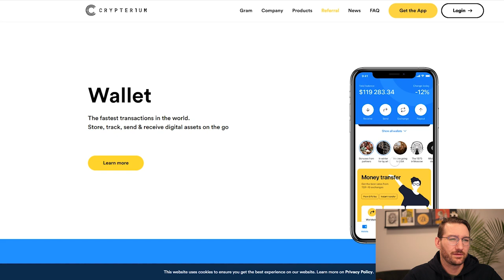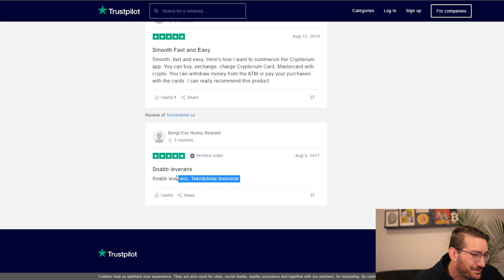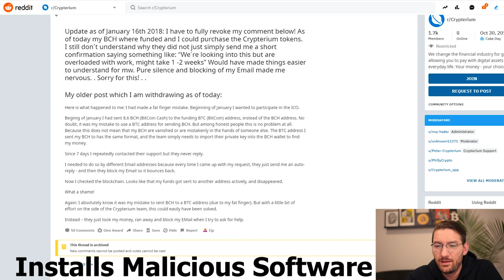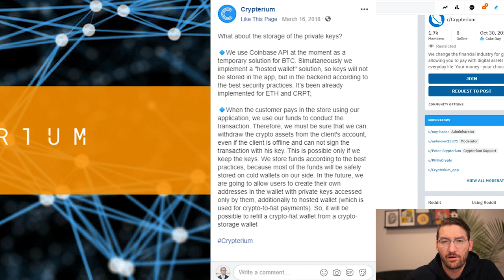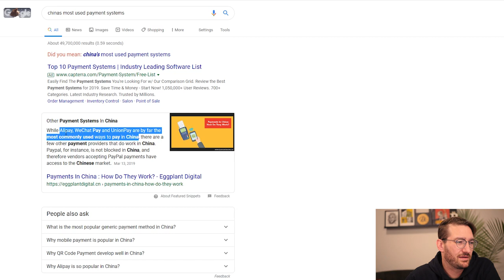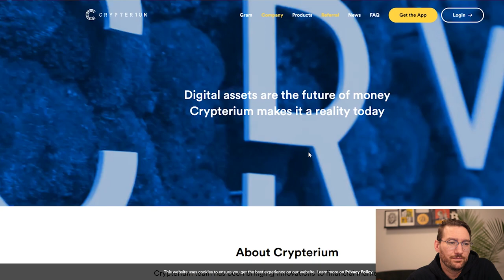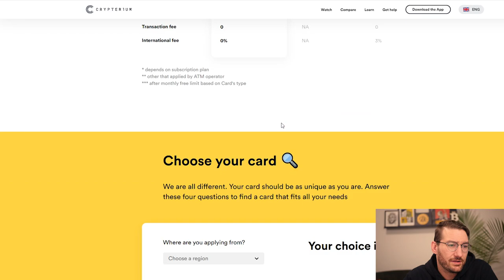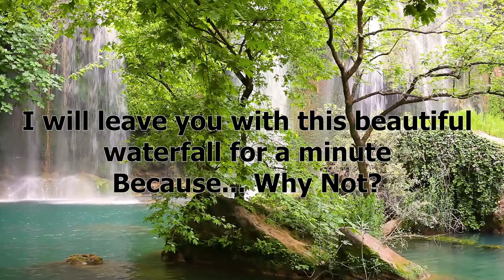Crypterium Review - SCAM or Great Project?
In this video I go over my thoughts on Crypterium and whether I think it's a scam or not. This company has a Debit card / Credit Card that allows you to pay for anything using Cryptocurrency. Like Bitpay but more global since it's used with UnionPay instead of Visa. They just launched their first batch of cards and are about to launch a second batch soon. Hope everybody likes this video, these are hard for me to make and everybody so far has been very kind.